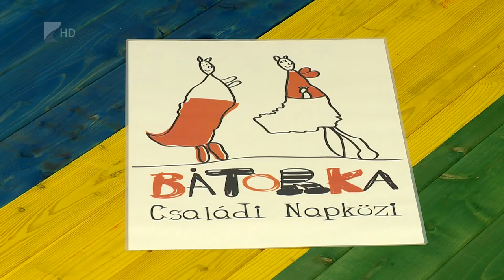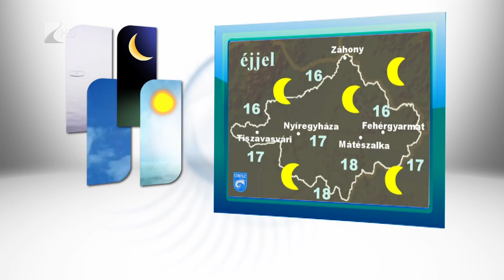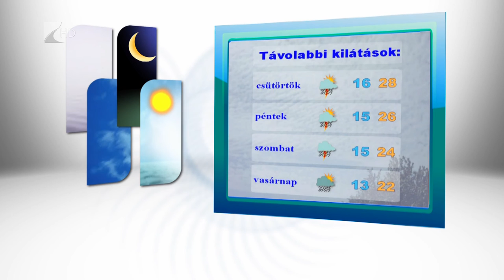Híradó 2015.08.31. - Kölcsey Tv